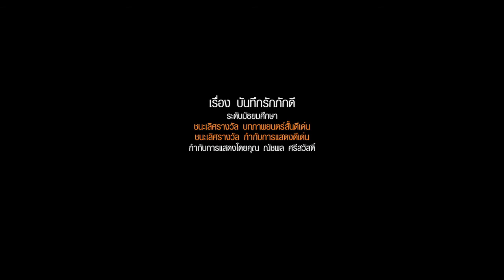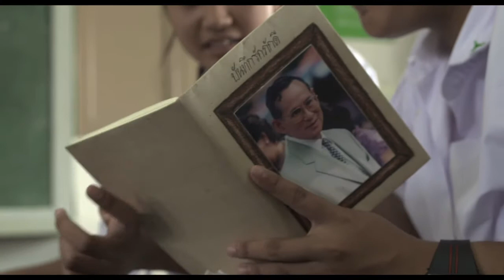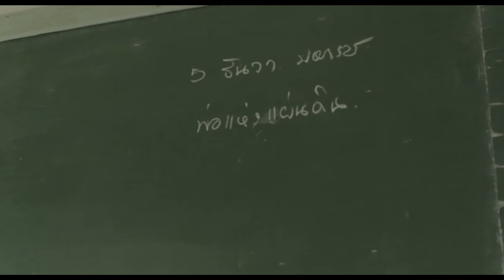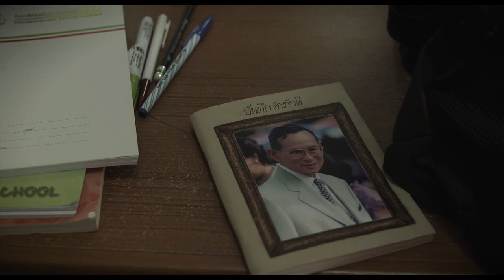หนึ่งรักและภักดี : บันทึกรักภักดี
โครงการประกวดภาพยนตร์สั้น หนึ่งรักและภักดี ครั้งที่ 1
ภาพยนตร์สั้นเรื่อง บันทึกรักภักดี จากคุณ ณัชพล ศรีสัสดิ์ โรงเรียนพิบูลวิทยาลัยลพบุรี จ.ลพบุรี เป็นภาพยนตร์ที่เข้าร่วมประกวดของโครงการ หนึ่งรักและภักดี ครั้งที่ 1 ปี 2554 และชนะเลิศ 2 รางวัล
- รางวัลภาพยนตร์สั้นดีเด่น
- รางวัลกำกับการแสดงดีเด่น